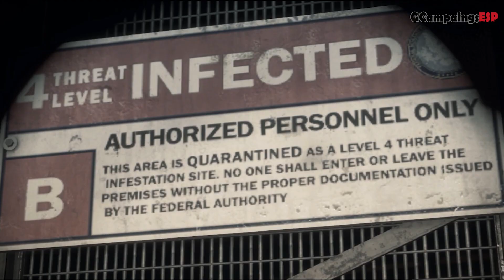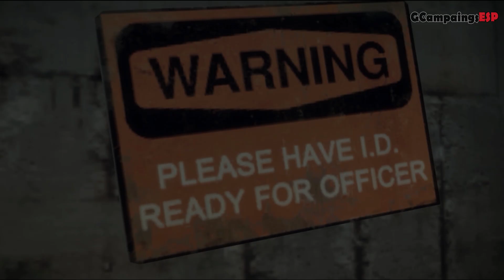Campaña Dead Rising 3 PC | #1 | Capitulo 0 | Prodogo | En Español 1080p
*Campaña del juego Dead Rising 3 PC en Español y a calidad 1080p, Disfrútenlo.

-Guía en Español sin comentarios del juego Dead Rising 3, grabada en PC con calidad Media y editada para un mejor disfrute del juego eliminando cualquier muerte o atasco (sin eliminar ninguna conversación que pueda ocurrir mientras)
Este es mi primer intento al Juego Dead Rising 3, que lo disfrutéis!!

Jugado y Grabado con este PC:
Procesador: AMD Phenom 2 x4 965 Black Edition 3.4Ghz
Tarjeta Gráfica: Nividia Geforce 640 2 Gigas
Ram: 8 Gigas
Sistema: Windows 7 Ultimate